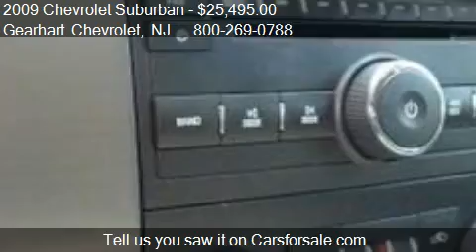2009 Chevrolet Suburban 4DR 4WD 1500 - for sale in Denville,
Gearhart Chevrolet
281 US Highway Route 46

Come test drive this 2009 Chevrolet Suburban 4DR 4WD 1500 for sale in Denville, NJ.